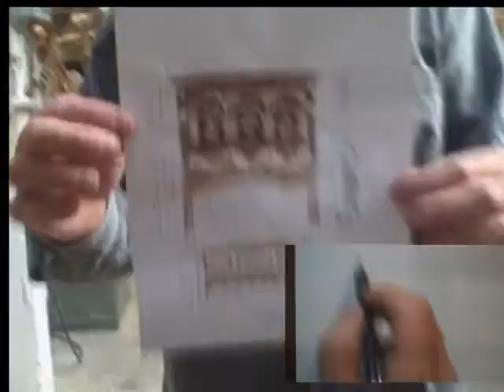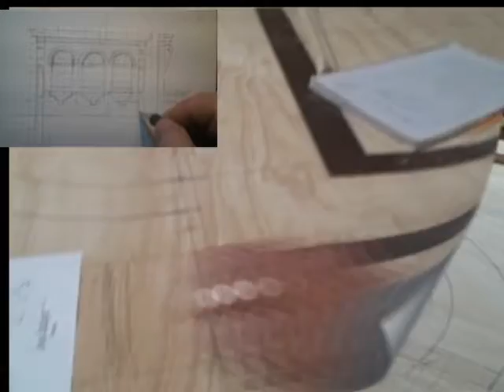From design to furniture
The design of this magnificent Zoila-Elisa bed began with a collaboration between Jorge Kurczyn, our master designer, and our client. Base on conversations with the client, Jorge prepared a final design drawing, and the expert carpenters and hand carvers at Jorge Kurczyn Furniture built this handcrafted bed using the specifications contained in the architectural drawing. From the video, you can see that all of the work performed by our skilled craftsmen was by hand, from the hand carving, staining, to the upholstery. Since all of our furniture is handcrafted, we can make modifications to any of our existing designs, or we can create a unique design reflecting your interest and needs. You can view our handcrafted furniture in our